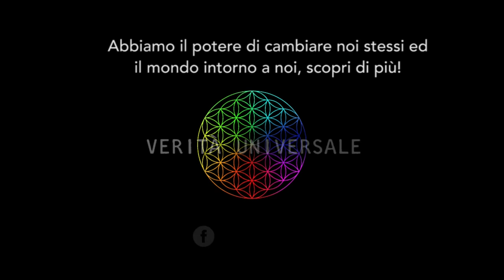Giorgio Bongiovanni - La missione del ritorno di Cristo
Qual è il fine degli Extraterrestri? Esiste qualcuno che ha il potere di “violare” il nostro libero arbitrio? Molti personaggi straordinari del passato, e del presente, sono in realtà esseri evoluti di altri mondi incarnati su questa terra… è sempre così? Queste le domande a cui @assgiordanobruno, intervistato dal ricercatore @PierGiorgioCaria59, darà risposta in questo breve video “La missione del ritorno di Cristo”.